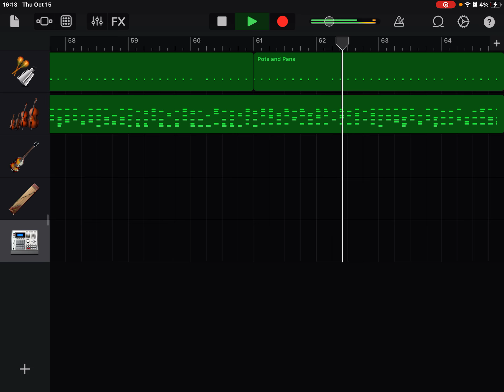Beat Sequencers In D Major — MusicWithSalam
This video shows me doing my 23rd GarageBand music: Beat Sequencers In D Major. I hope you have enjoyed this! 🤗